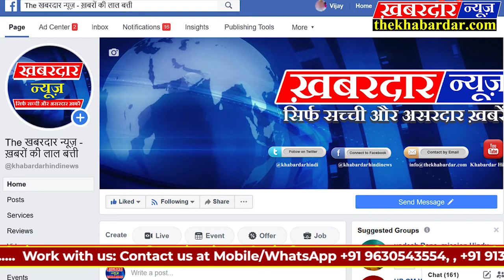JABALPURअमित शाह की रैली मे आयी भीड़ का कारण आपको हैरान कर देगी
जबलपुर मे आयोजित अमित शाह की नागरिकता संसोधन कानुन (सीएए) के जन समर्थन रैली मे आये लोग अपनी अपनी माँग लेकर आये हुए थे किसी की शिकायत उनके गिरे हुए घर को लेकर थी तो किसी को प्रधानमंत्री आवास के तहत मकान का लाभ नही मिल रहा,और प्रधानमंत्री आवास की राशि आयी भी तो किसी की दो किस्त तो किसी की तीन किस्त ऐसे मे आखिर शहर मे दो गज जमीन जमीन के लिए जद्दोजहद करते गरीब जाये तो जाये कहाँ,सबकी अपनी शिकायते होती हैं सबकी अपनी समास्याएँ होती हैं,नेता चाहे अमित शाह हों, राहुल गाधीं हो,या कमलनाथ जी या नारेन्द्र मोदी जी सब जब किसी शहर मे आते हैं तो बड़े ही लावलक्शर से तैयारिया होती हैं, शहर बैनरो से पट जाता हैं, शहर की दुल्हन की तरह सज जाता हैं,और हर गली चौराहे नुक्कड़ बस्ती मे पुलिस तैनात कर दी जाती हैं,शहर के कई व्यस्ततम मार्ग भी प्रेटोकॉल के चलते सुरक्षा कारणो से अवरुद्ध तर दिये जाते हैं,और इनके प्रोटोकॉल के चक्कर मे कई बार यमराज की फुलकॉल मे फँस मरीज़ के प्राण पखेरू उड़ जाते हैं,बड़े नेताओं के जो स्थानीय स्तर के दीर्घ चेले होते मतलब विधायक सासंद अध्यक्ष मेयर आदि आदि इत्यादि,के छोटे चेले मतलब समझ ही गये होगें आप के जिम्मे होती हैं भीड़ इकट्ठा करने की सबसे बड़ी और जरूरी जिम्मेदारी ठीक उसी तरह जैसे वाट्सअप पर मैसेज आता है, इस मैसेज को ग्यारह लोगो तक इक्कीस लोगो तक शेयर करे नही तो आपके साथ कुछ बुरा होगा,कुछ ऐसे ही सकारात्मक धमकिंयों देकर दीर्घ चेले लघु चेलो से कहते हैं कि इतनी गाड़ी भरकर भीड़ लाना तो पुरुस्कार मे तुमको नगर अध्यक्ष, पार्षद का टिकट फलाना दिमका पद दिलवाने मे मदद करेगें, नेता जी आ रहे हैं भीड़ कम नही पड़नी चाहिए, नेता जी निराश नही होने चाहिए, जिसके बाद निराश हो चुकी जनता की निराशा को हथियार बनाकर लघुचेले आशा की किरण जलाकर जनता को रैली स्थल तक ले आने का प्रबंध करते हैं,किसी को बिजली के माफ होने की,तो किसी को प्रधानमंत्री आवास की अधूरी किस्ते मिलने की,किसी को वृद्धा पेंशन की तो किसी को नेता जी से मिलने की आस दिखायी जाती हैं, और हिन्दुस्तान का गरीब जो आज़ादी के सत्तर साल पहले वाला ही अब भी हैं और सत्तर साल बाद भी ऐसा ही रहने वाला हैं,बड़े ही सलीकें से मुर्ख बनने के लिए सज धज कर ईस्त्री किरिच बनाए कपड़े पहन कर लघु चेलो द्वारा उपलब्ध करायी वाहनो पर इस धौस से बैठता हैं जैसे जिन्दगी मे दूसरी बार उसका ब्याह होने को हैं,रस्ते भर बड़ी बड़ी बात होती हैं,न खाया होता हैं न खाने की सुध होती हैं,बस एक आस होती हैं कि आज नेताजी उसकी नैया पार लगायेगें,कुछ के हाथ मे उनकी उम्मीदो की क्रमिक तौर पर तैयार किये गये चिट्ठे होते हैं जो रैली के तुरन्त बाद नेताजी के असिस्टेंट द्वारा इतने जल्दी डस्टबिन मे फेंक दिये जाते हैं शायद जितना जल्दी टॉयलेट पेपर से पिछबाड़ा पोछ कर टॉयलेट पेपर नही फेके जाते,वाहन से उतर रैली मे पहुचता हैं तो बैठने की जगह मिली तो बहुत अच्छा न मिली तो धरती माता की गोदी और आसमान की छत मे बैठता हैं, फिर शुरू होती हैं असली परीक्षा नेताजी को एक बजे आना होता हैं,लेकिन घड़ी हैं कि लगातार बढ़ती जाती हैं पहले डेढ़,फिर दो फिर ढाई फिर कही तीन चार बजें तक नेता जी पहुचतें हैं,फिर नेताजी को एक बड़ी विशाल गजमाला चढ़ायी जाती हैं, जी हाँ पहनायी नही चढ़ायी जाती हैं,सत्तर साल पहले की धारणा लिए गरीबो की उम्मीदों के मरने का प्रमाण होती हैं,फिर शुरू होता हैं,खुद को बड़े शातिर तरीके से बेवकूफ बनाने का सिलसिला जब जब नेता जी भाईयों बहनो बोलते हैं तब तब भीड़ की उम्मीदों की माँ बहन होने की खुशी मे गरीब ताली पीटता जाता हैं,और जब नेता जी जाते हैं,तब पता चलता हैं पेट खाली हैं,तो भोजन की पैकेट की ओर दौड़ लगाते हैं,और अक्सर ऐसा होता हैं,उम्मीदों तो पूरी नही होती लेकिन पेट खाली रह जाता हैं,शाम होती हैं तो आधे वाहन गायब हो चुके होते हैं जो बचते हैं उनमे बैठने वालो की भीड़ होती हैं,किसी कदर गरीब अपनी उम्मीदों को समेटकर घर पहुचताँ हैं,और प्रण लेता हैं दोबारा रैली मे नही आयेगा,लेकिन क्या करे उम्मीदें हैं फिर ले आती हैं किसी दुसरे नेता की रैली मे किसी दूसरे दीर्घ चेले और लघु चेले के चक्कर मे फंसकर एक बार फिर से पहुँच जाता हैं क्योकिं आखिर हिन्दुस्तान का गरीब तो वही सत्तर साल पहले वाला ही हैं, जो नेहरू के गरीबी हटाओं से होता हुआ इन्दिरा के गरीबी हटाओं के बाद अब मोदी के गरीबी हटाओं तक पहुँच चुका हैं लेकिन उम्मीद अभी भी है जो टूटी नही हैं।